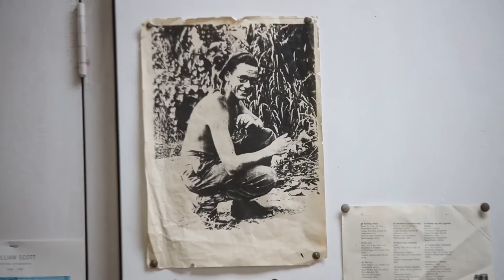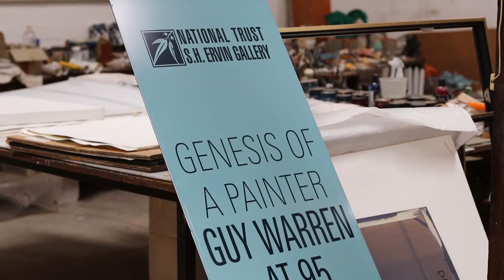Painter and Printmaker Making His Mark - Guy Warren AM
Acclaimed painter and printmaker Guy Warren AM believes that creativity is in everyone – it’s just a matter of thinking outside the box and trying something different. Honorary Doctor of Creative Arts, UOW 1998